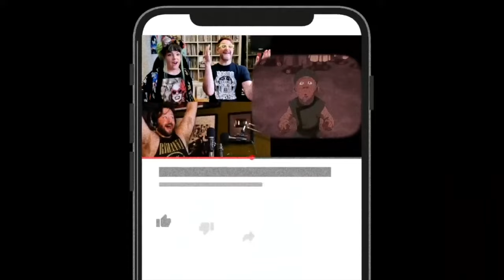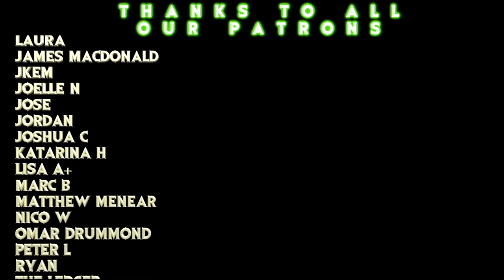KYOSHI & UNABASHED HORNINESS!! // Netflix's Avatar S1x2 "Warrior" REACTION!!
Sean, Dustin & Morgan are CAUTIOUSLY OPTIMISTIC this Adaption of "Avatar: The Last Airbender"!

Cut by Kenny the Editor. Check out his cosplay and other work on YT & IG @kennjamin !!!

TWITCH.TV/SEANTANKTOP
TWITCH.TV/DDRASE
TWITCH.TV/GrandmaFartParty